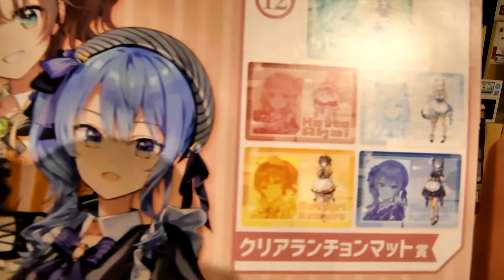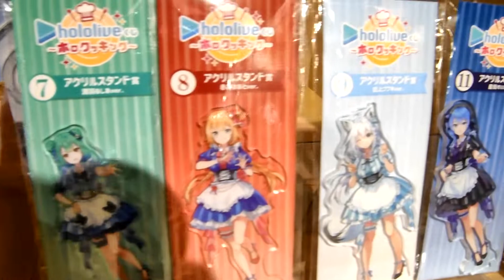【ホロライブ】ホロライブくじ～ホロクッキング～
2021年12月7日撮影。
HMV&BOOKS SHIBUYAで開催されている、「ホロライブくじ～ホロクッキング～」の様子です。
ローソンでは発売後あっという間に完売したらしいけど、HMV&BOOKS SHIBUYAでは一昨日の閉店間際は動画のように余裕で残っていましたし、見てる人すら誰もいませんでした。
※あくまで一昨日のことなので、今も残っているかはわかりません。
※12月11日記。
　今日行ってきましたが、もう残っていませんでした。